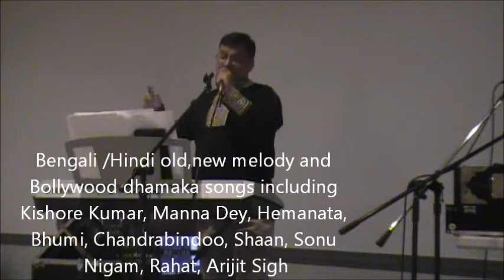Resonance Band Demo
Resonance Band, based in NJ, live entertaining show with Bengali/Hindi songs from “down the memory lane” to recent band numbers and Bollywood Dhamaka!! The band has been playing over a decade in the east coast. We are very flexible to provide singers with full orchestra or minimal to fit your budget. or Facebook Resonance-Music-Band.